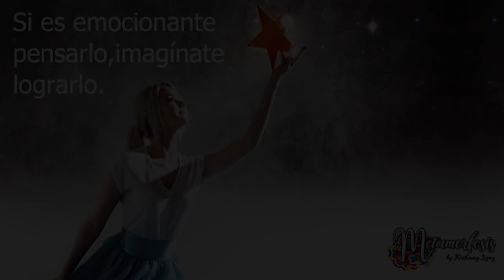¿Por qué Will Smith peruano y no Venezolano? Yashual Ávila cuenta su historia en Perú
De la noche a la mañana se convirtió en toda una celebridad en Perú por su parecido con el actor estadounidense Will Smith.

Yasual Ávila, o Jackson, tuvo que hacer sacrificios para estar en el lugar que disfruta ahora.

El nos dice que no dejó de ser positivo y confiar en Dios para lograr lo que se propuso.

Gracias por compartir tu historia con Metamorfosis.